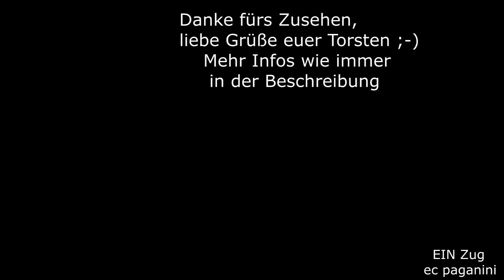Bahnsteiglänge des Haltepunktes: genau 1x 612! Sehr putzig- reicht aber offenbar aus!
Als ich am Haltepunkt Preslo ankam und dort den Nachtzug nach Split erwartete, kam mir der Bahnsteig schon recht lang vor.
Als dann aber der R 5510 aus Split kam und am Bahnsteig hielt, bemerkte ich die Kürze desselben! Der 612- der in Kroatien bei der HŽPP (Personenverkehr der Kroatischen Eisenbahn) als 7123 bezeichnet wird, passt gut an den Bahnsteig! Der sogenannte "Perković-Pendel" bedient alle Stationen an der Strecke. Die 7123 entsprechen unseren 612 und wurden 2004 bei Bombardier Transportation gebaut.
Wie ihr im Video sehen könnt, gab es sogar Personenverkehr am Haltepunkt :-)
Kurios: der Bahnsteig wurde als Hochbahnsteig erbaut, um den Einstieg in den Zug zu erleichtern. Die Zuwegung erfolgt allerdings über einen steilen unbefestigten Pfad, bei dem man sehr aufpassen muss, nicht hinzufallen.
Wer es also hinauf zum Bahnsteig schafft, kommt gut in den Zug :-)
18072023